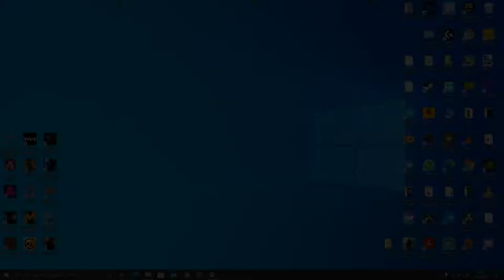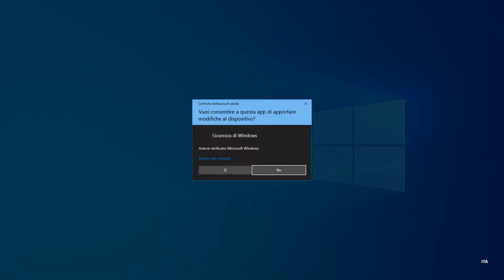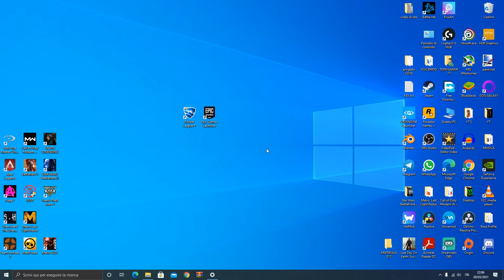Come aggiustare Rocket League all'avvio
PER VOI!

VIDEO TUTORIAL
               GAMES---TECH---MICROSOFT
                 WINDOWS 7,8,8.1,10
 VVVVVVVVVVVVVVVVVVVVVVVVVVVVVVVVVVVVVVVVVVVVVVVVVVVVVV